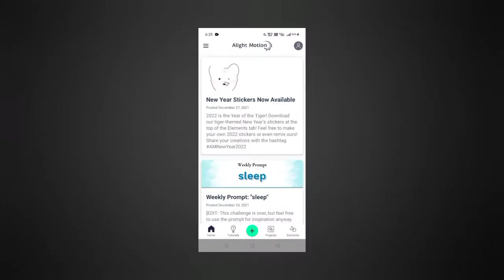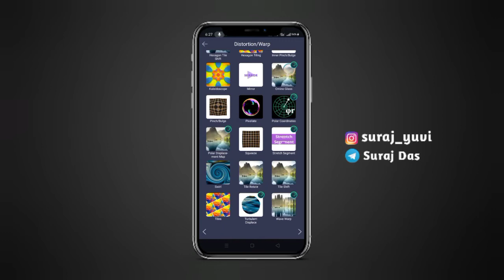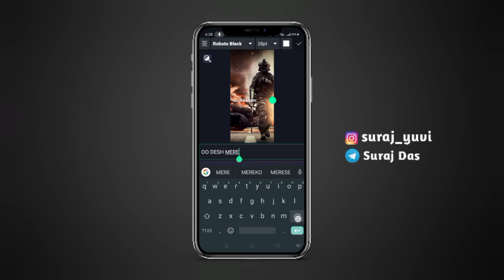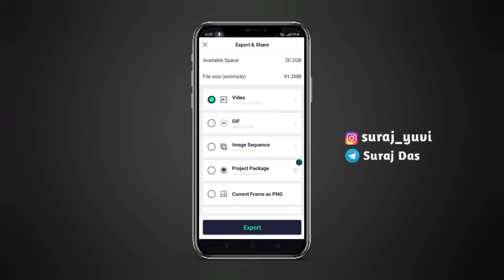Republic day status editing 🇮🇳♥️ Republic day status 🇮🇳😍Alight motion video editing 🇮🇳😍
YOUR QUERIES --

republic day status editing

republic day video editing kinemaster

26 january status video editing

republic day special status video editing

happy republic day status editing kinemaster

happy republic day status editing

republic day status kaise banaye kinemaster se

26 january video editing kinemaster

republic day status video editing

republic day whatsapp status editing